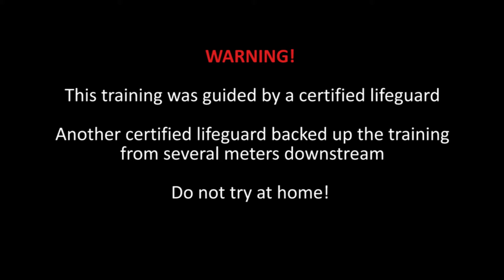White water rescue swim training Méthode Naturelle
Rescue Swimming Workshop in Méthode Naturelle during the FAM Jam '14 - world's biggest parkour and freerunning jam.
Organized and coached by Philipp Fügmann from Méthode Naturelle München.

Hochwasser Rettungsschwimmen Training während der FAM Jam 2014 in München. Geleitet von Philipp Fügmann, dem Schwimmtrainer von Méthode Naturelle München.